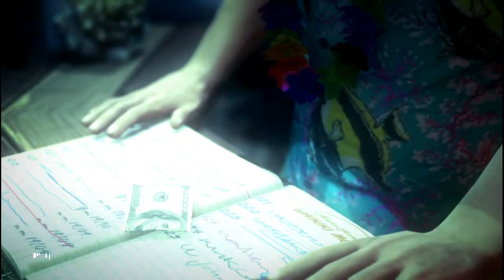Let's Play "Hitman Absolution" Part 33